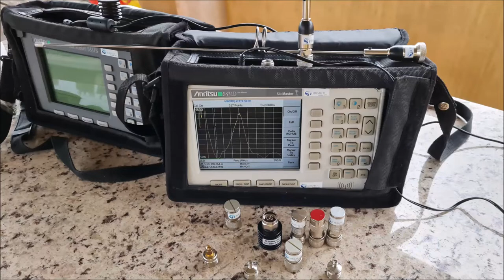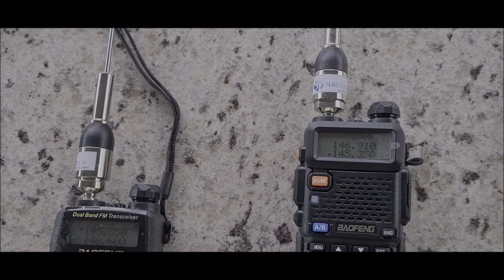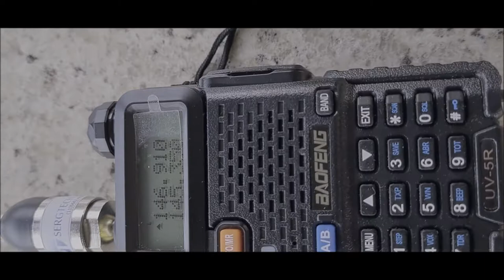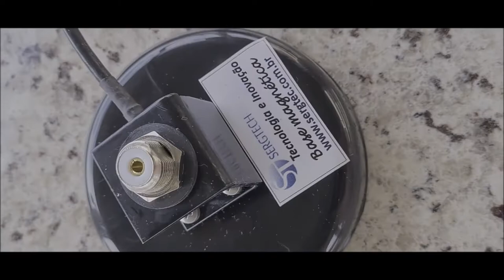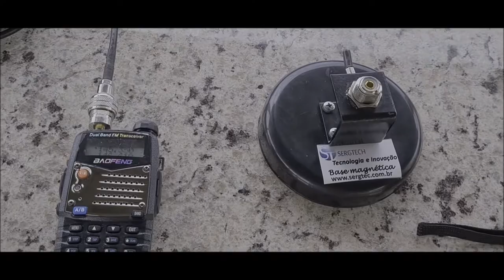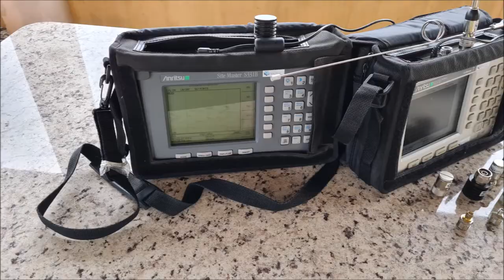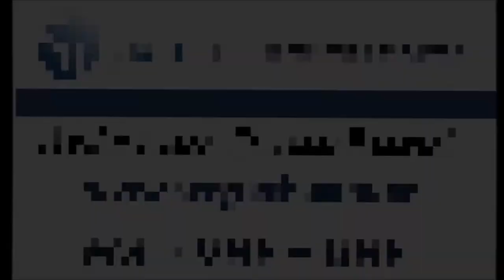COM SEU RÁDIO HT ICON YAESU BAOFENG MARÍTIMOS MOTOROLA DUAL BAND VHF UHF A ANTENA DUAL FALE LONGE